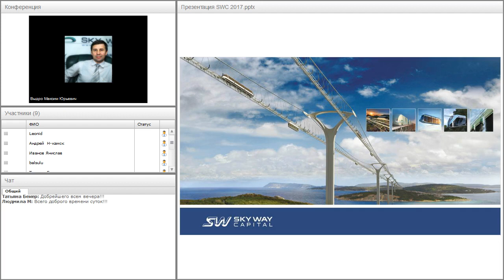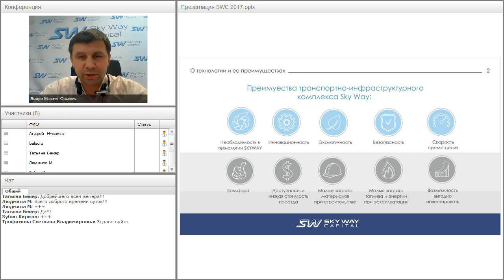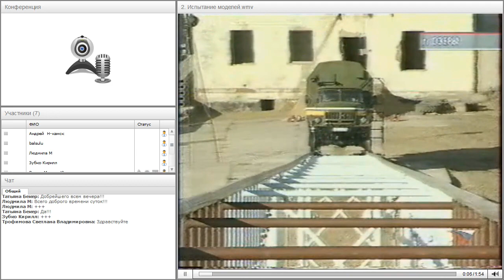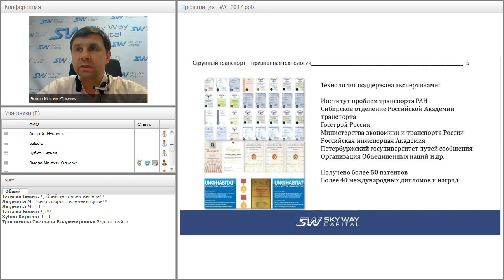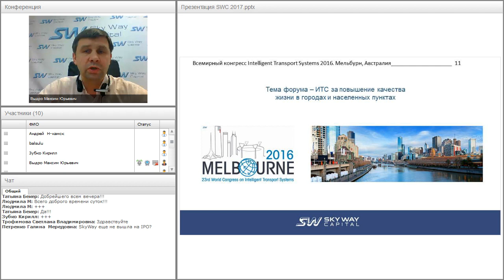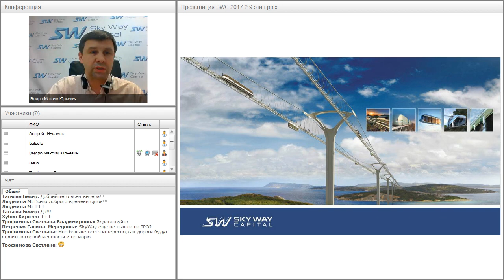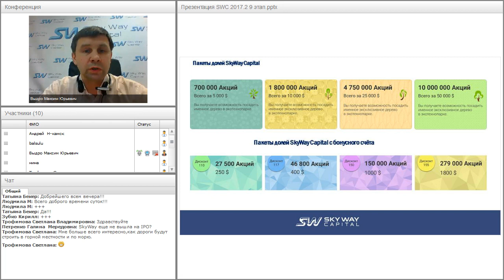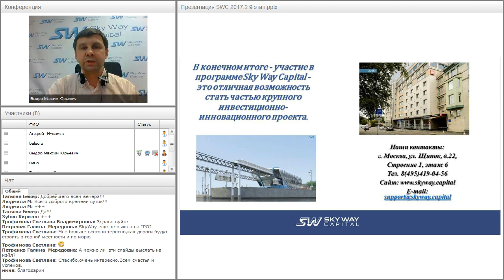Вебинар от 20.04.2017. Презентация компании SkyWay Capital.